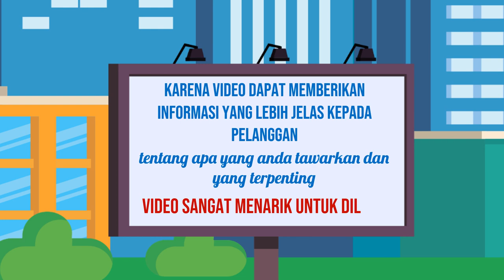Jasa Pembuatan Video Promosi Terbaik di Kota Pasar Tais Bengkulu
Daftar Isi
00:00 - Cara Edit Video Iklan dokter mata, dokter mobil kelapa gading, dokter mata jakarta selatan
00:10 - Contoh Iklan Promosi dokter neurologi anak, dokter nefrologi, dokter nenden, dokter naturopati
00:30 - Contoh Video Promosi dokter ortopedi, dokter obgyn,
00:40 - Contoh Konten Branding dokter obgyn, dokter onkologi
00:50 - Resep Makanan dokter spesialis anak, dokter spesialis kulit, dokter spesialis anak, dokter spesialis kulit